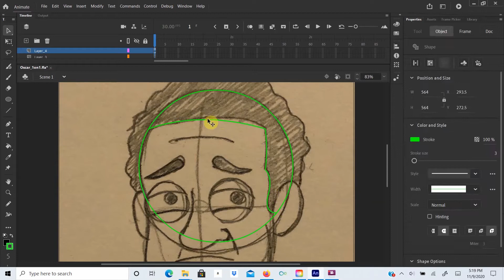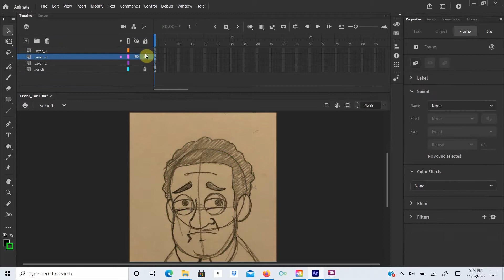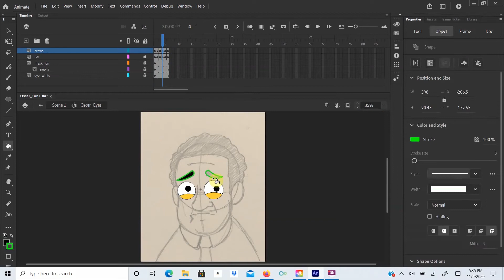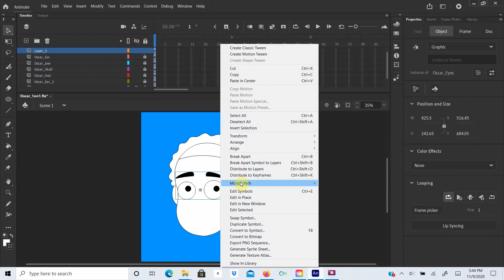How I Made Oscar from the Office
Creating characters from one of my favorite shows, The Office, to make parody toons based on the show.  Here's Oscar Martinez
Created in Adobe Animate CC.